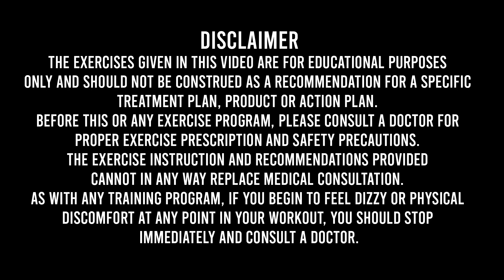20 MIN WORKOUT FOR OVERWEIGHT BEGINNERS HIIT CARDIO WORKOUT ( NO JUMP NO EQUIPMENT ) HOME WORKOUT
No excuses for overweight people who exercise at home, or at least want to make it a lifestyle.(or for those who want simple exercise)

Right now, if you say I have to spend 20 minutes for the movement, welcome to the team, let's get started.

"Am I overweight?" For those who say, you can easily find the World Health Organization's Height Weight Index calculation tools on the internet.

In this video, we are doing a pleasant cardio workout.

The effort bar is based on the principle that everyone accelerates and slows down the exercise according to their own performance.

We give ourselves a score out of 10 for fatigue
If the bar points to 1: 5-6 out of 10 for you
If the bar points to 2: 6-7 out of 10 for you
If the bar points to 3: 7-8 out of 10 for you
our fatigue.
And we apply the movement faster or slower to catch this fatigue. (within the limits of health)

PLEASE check the movements first and make sure you can get it right.

​  Thanks to @csnaber  for their support.